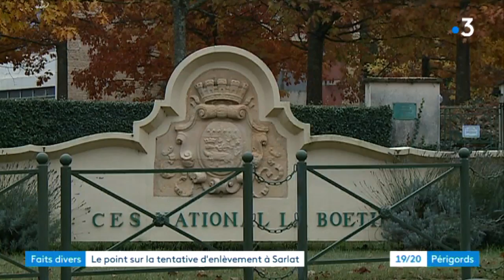Tentative d'enlèvement d'une élève du collège La Boétie de Sarlat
Reportage diffusé le 9 novembre 2018
Philippe Niccolaï, Camille Michelland, montage Sophie Giraud.